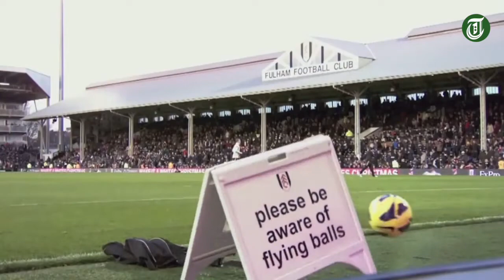Ever Wondered How The English Premier League TV Rights And Prize Money is Distributed?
The English Premier League is the most lucrative and commercially attractive football league in the world, clubs in the premier league make the most revenue from TV Rights and other commercial revenue compared to any league in Europe. Fans across the world are actively interested on what goes on behind the scenes in the board room, player transfer values, rights and other commercial topics these days, not just the results and performances on the pitch.

The revenue which the Premier League distributes to clubs include:

Income generated from the sale of central broadcasting rights (United Kingdom and International)
Other central commercial rights.

The ratio between the club finishing top and that finishing bottom is 1.52:1, it works in the following way:

50% of UK broadcast revenue split equally between the 20 clubs
25% of UK broadcast revenue paid in ‘Merit Payments’ (“Prize Money” depending on the position in the table)
25% of UK broadcast revenue paid in ‘Facility Fees’ each time a club’s matches are broadcasted in the UK
All international broadcast revenue, and central commercial revenue, is split equally among the 20 clubs.

The club that wins the title will expect to earn between £150 million to £160 million in TV Rights and prize money distribution. The club that finishes at the bottom will expect to earn between £90 million to £105 million. Below you can find the complete breakdown of the 20 clubs TV Rights money and the model/structure that premier league uses to distribute.

The Premier League Prize Money Pool per season will be setup the following way:

Domestic TV Rights Money (£1.8 billion)
Oversees TV Rights Money (around £1 billion)
The Domestic TV Rights money will be divided among 20 clubs according to following model:

50% divided equally (Approx. £38 million per club)
25% merit based: divided according to final position in the table (Approx. £2 million for 20th place team rising higher by £2m for every positionall the way to £24 million for the champion)
25% is divided as facility fee: to all clubs depending on how many times each club’s matches were shown live on air. (Approx. £1 million will be distributed for each live game or guaranteed £10m if a team only had 10 or less live matches)

The Oversees TV Rights money will be divided equally between all 20 clubs per season, that is £47 million per club.